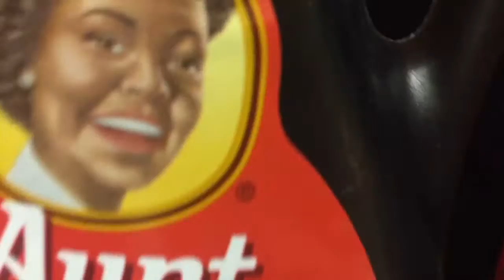heartbreaking news (not clickbait) | Juliet Lyan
Thank you for your support, truly.